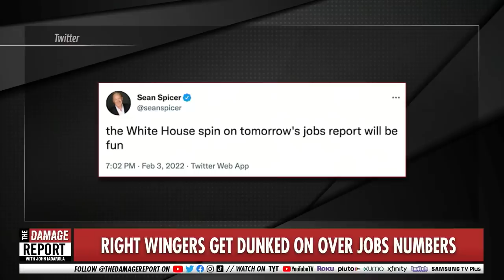Fox News Fact Checked Live On-Air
Fox News hosts get hilariously fact-checked during the middle of their segments. John Iadarola, River Butcher, Jayar Jackson and Brett Erlich break it down on The Damage Report.

Fox News Discussion Turns Tense and Personal After Guest Points Out Crime is Actually Higher in Red States

"Fox News panel show Outnumbered had a liberal guest, Jenna Arnold, join the program Thursday and she diverted the show into a very tense, personal discussion about crime levels in the U.S. after she noted that “crime is higher in red and Republican states more than it is in liberal cities.”

The comment created a quick backlash from the other four panelists as Arnold took aim at a common theme on Fox News — rising crime in “blue” states and cities. Arnold later cited her sourcing, the public policy think tank Third Way, which published a report in March 2022 that found that in 2020 the “per capita murder rates were 40% higher in states won by Donald Trump than those won by Joe Biden.”"